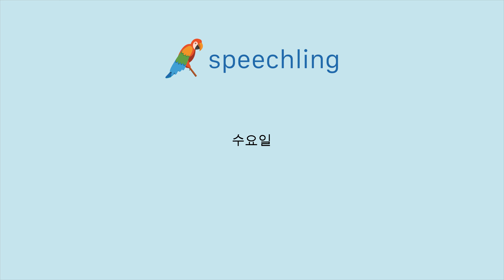프랑스어로 "수요일" 말하는 법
남자 목소리 :
Mercredi

여성 목소리 :
Mercredi

남성 음성 번역 :
수요일

여성 음성 번역 :
수요일